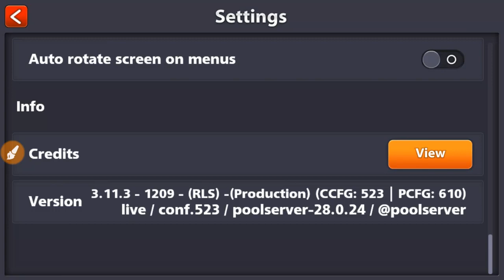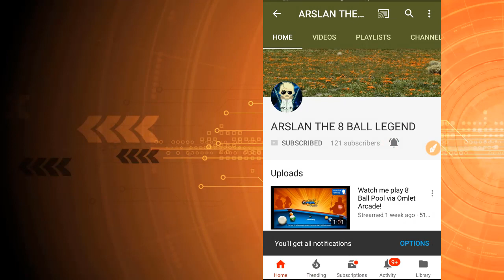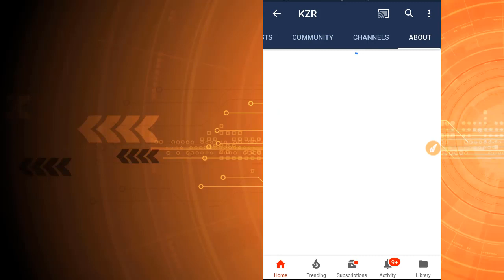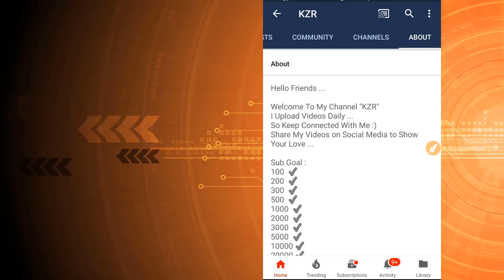How to Get Free VIp + Fanatic + Legendary Cues + Coins + Cash ( Ended )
Your Awesome ...